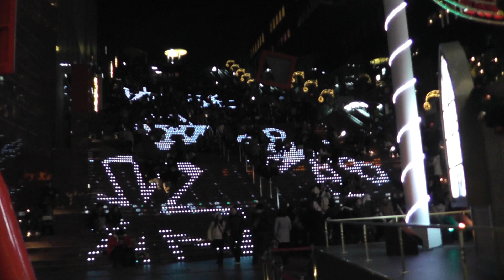京都駅ｲﾙﾐﾈｰｼｮﾝ 2012年12月24日②